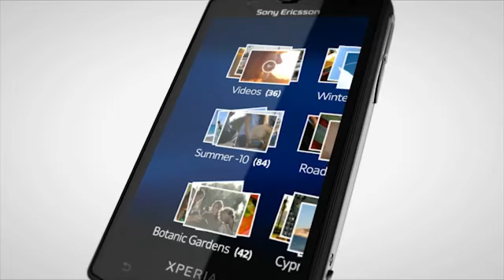Sony Ericsson Xperia mini ST15i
Sony Ericsson have succeeded in creating a super-compact smartphone that doesn't compromise on user experience, speed or power. It is ridiculously, joyously small, yet comes with all the features of an Android 2.3 smartphone. A heavily customised user interface unlocks the power of the internet & Google Maps on a credit card sized phone.

Sealed Pack with 1 Year Agent Warranty